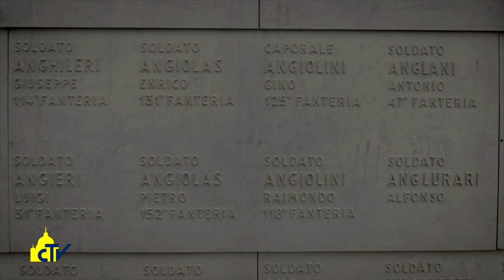Vatican Magazine "Il Vangelo in trincea" 11-11-2016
Il Vangelo in trincea

Dai diari dei cappellani militari in missione sul fronte italiano durante la Grande Guerra, lo spunto per un documentario nato in collaborazione con il Ctv, nel quale emerge l’ansia pastorale dei sacerdoti di stare accanto ai soldati.